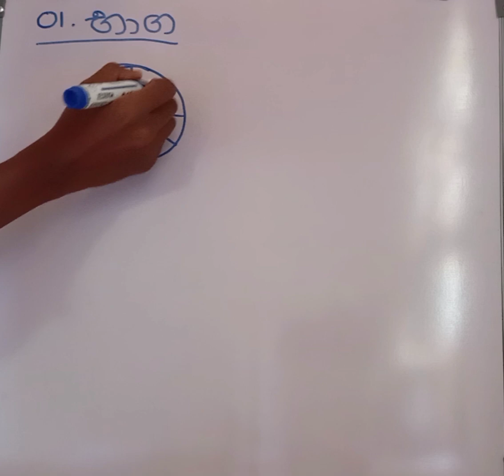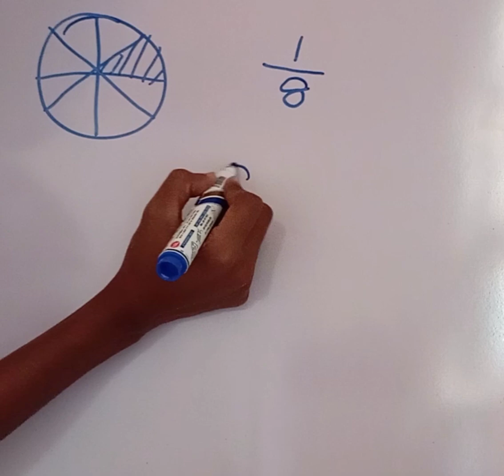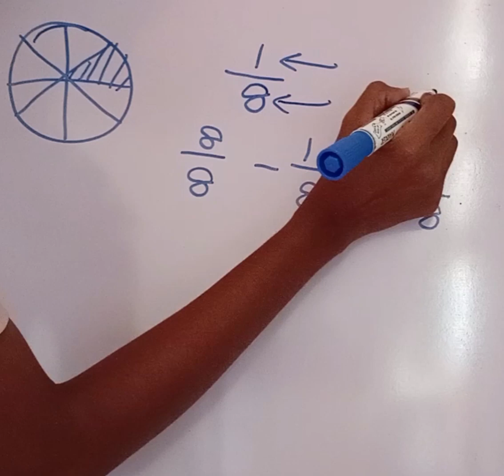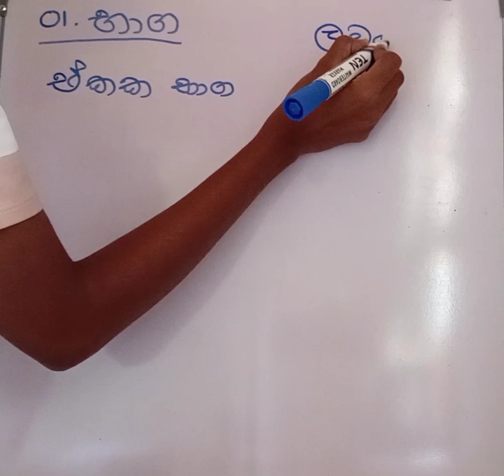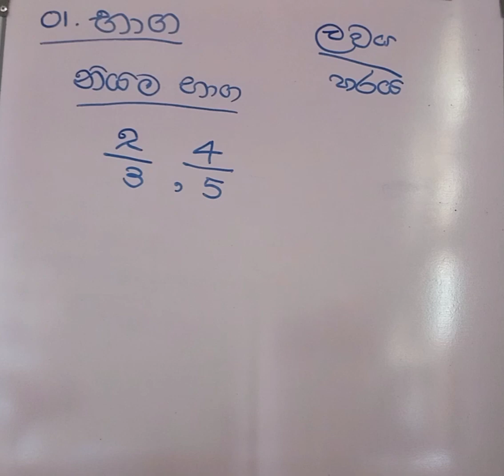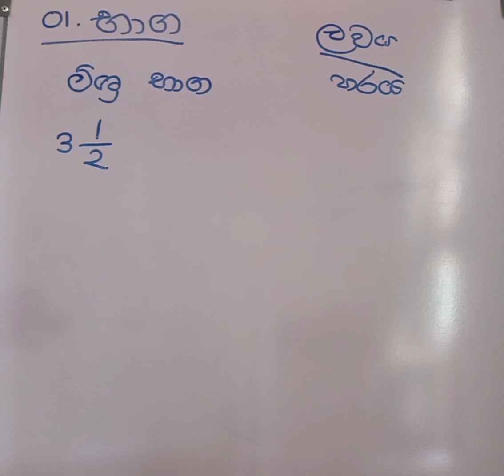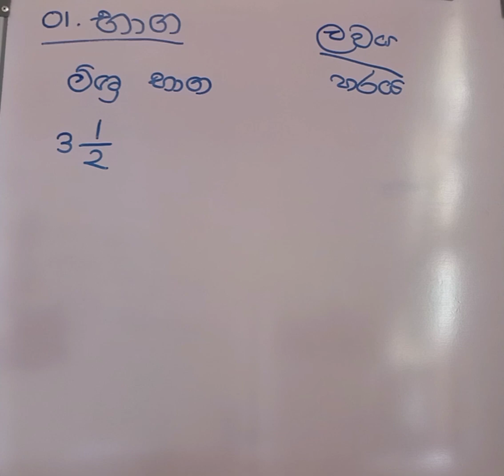භාග | O/L | Session 01 | ගණිතය කුප්පිය | Youth In Bloom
Send Whatsapp Message to 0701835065